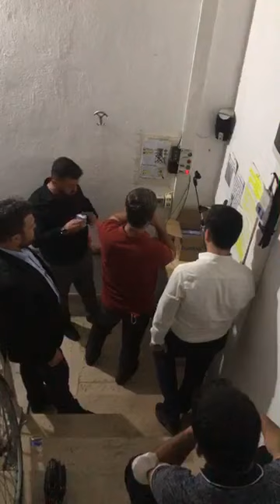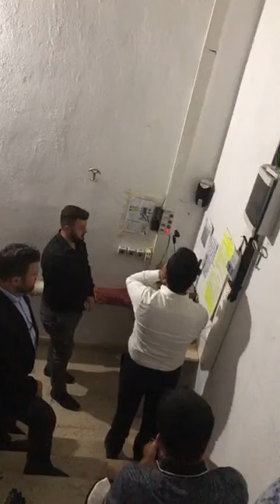Konya'da müezzinler 4'lü ezanı böyle okudu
Ezan Okuma Türkiye 1.’leri; Büyük Çamlıca Camii Müezzini Mustafa Alphayta ile Hüseyin Akbulut, Ayasofya Camii Müezzini Alpcan Çelik, Valide Sultan Camii Müezzini Dursun Şahin Hocalar 4’lü ezan okudular. Alınan bilgiye göre Konya’da yarın öğle ezanı da aynı şekilde okunacak.